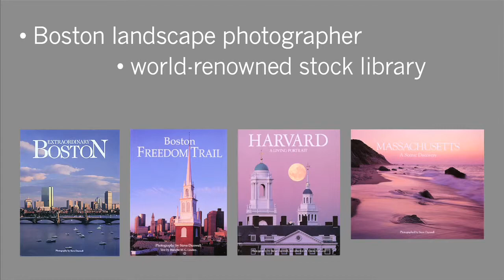Steve Dunwell Urban Photography Workshop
Steve Dunwell offers intermediate and advanced workshops and trips for learning the art, science, and business of professional photography. This video features his popular Boston Urban Landscapes Workshop.